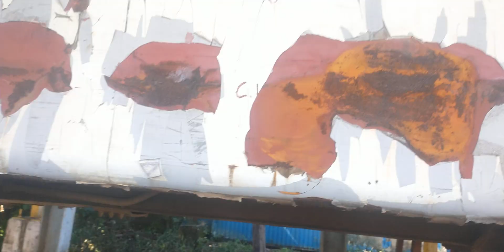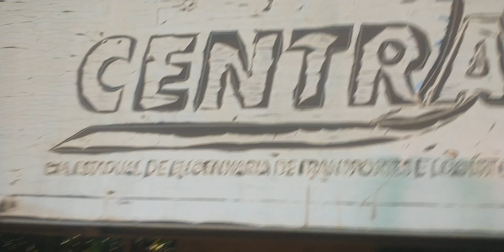mostrando o PA de Guapimirim parte 1.